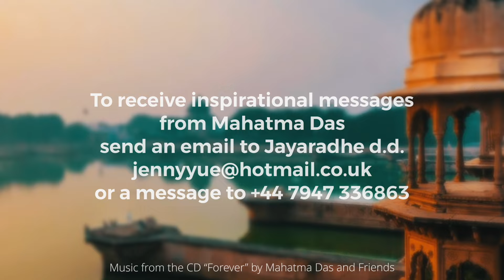Prabhupada Want Us to Go Back to Godhead in this Life by Mahatma Das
Prabhupada Want Us to Go Back to Godhead in this Life